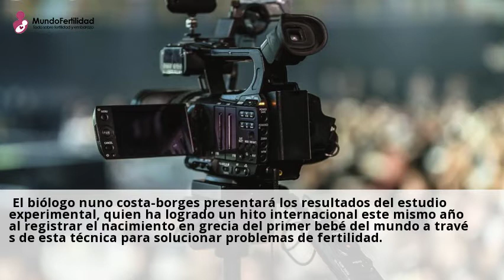Inteligencia Artificial y Genética para mejorar la reproducción asistida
Inteligencia Artificial para mejorar la reproduccion asistida, cada ano nacen en
Espana mas de 37.000 bebes gracias a estsos tratamientos para las familias.Consulta a centros con el servicio de GINECOLOGIA en Espana online y gratis desde